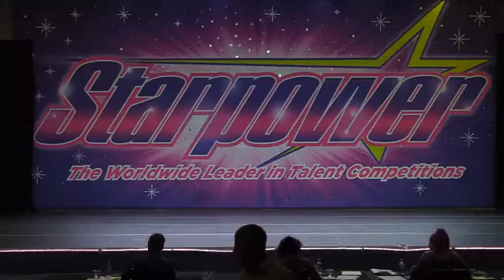Lady - Teen Adv Solo - Starpower, Orlando Nationals 2022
Lady
Ratio Dance
Teen Advance Solo
Starpower, Orlando
Nationals 2022
5 Star Elite

Choreography: Kyle Molter
Teacher: Kevin Grant
Costume: Leah Stupeck

Ratio Dance
Auburn, Indiana
Owner: Leah Stupeck
Teachers: Leah Stupeck, Katie Tuttle, Tessa Leins, Natalie Bearman, Josh Espinosa, Sam Cooke, Gabbie McKibben, Nikki Prichard, Kerrington Nolte, Kelsey Fox, Hailey Toy